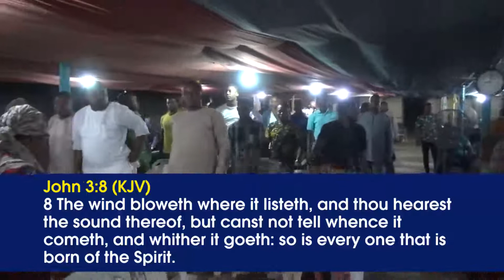Challenging your weaknesses through prayer (part5)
By Pastor K. E. Ekpenyong